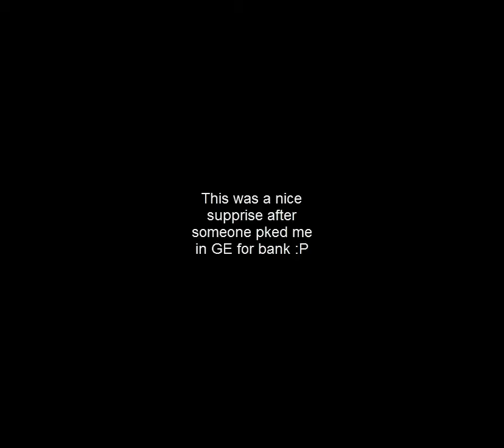DarkScape: Not all hero's wear capes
— More info —

♫ Songs -
♪ Disfigure - Blank

This is DarkScape provided by Jagex.